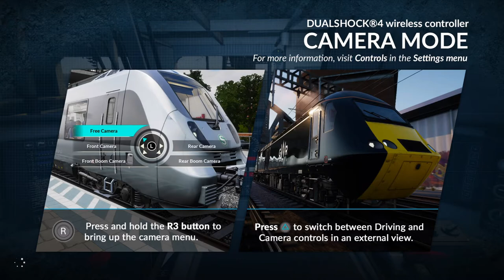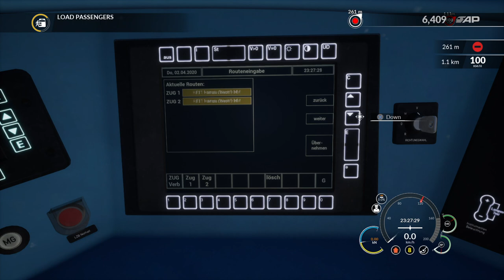Train Sim World 2020 (PS4) Hauptstrecke Rhein-Ruhr RE11 Duisburg Hbf - Bochum Hbf 11pm Service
Hello all and welcome to our gameplay of Train Sim World 2020 this is our 1st uploaded video of gameplay since the update 1.41 for PS4 witch happen today on this Monday 20th April 2020 thats when we have done this video anyway we on a 11pm Service RE11 Duisburg Hbf - Bochum Hbf on the Hauptstrecke Rhein-Ruhr using the BR425 DB Train we hope u enjoy our gameplay and as always like and subscribe...